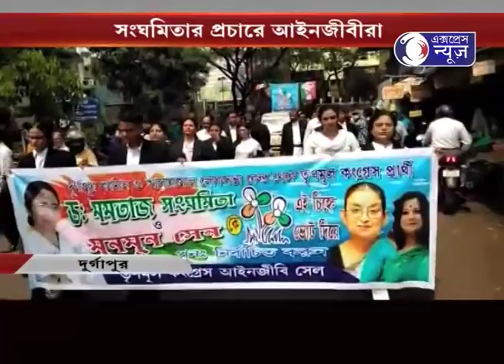DGP TMC LAW MICHIL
সংঘমিতার প্রচারে আইনজীবীরা